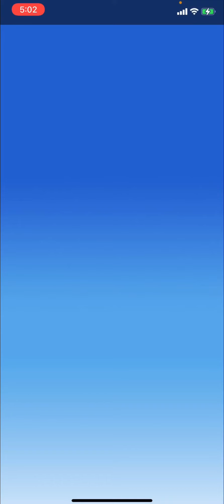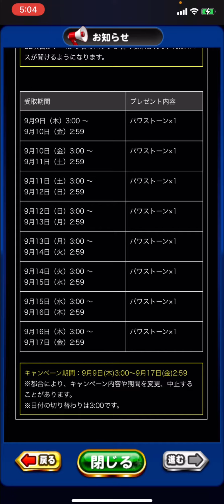実況パワフルプロ野球×鬼滅の刃 コラボ開催決定 開催まであと漆日！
なんとパワプロアプリと鬼滅の刃のコラボが決定！！！

開催は９/１６から！
今日からカウントダウンキャンペーンが開始！！！

鬼滅の刃コラボはもちろん動画にしていくので見てください！

ダイキャノン
現役中学校教師YouTuber
仕事しながらで毎日投稿がんばってます！

daicanon116